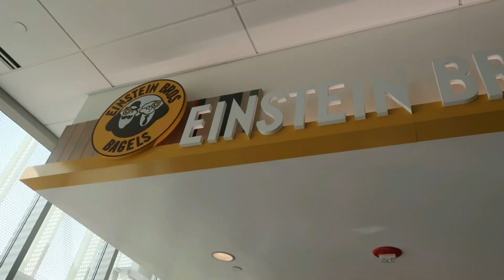HBCU VLOG☆ 004: basketball game, college parties, grwm & meet my friends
Whats up y'all!💕 Welcome back to another video! I hope you guys enjoyed! I upload new videos weekly!

FAQ:
Age: 19
Where are you from? Charlotte, NC
Whats your major? Biology - minor in business
Camera: Canon G7x Mark ll
School: North Carolina A&T